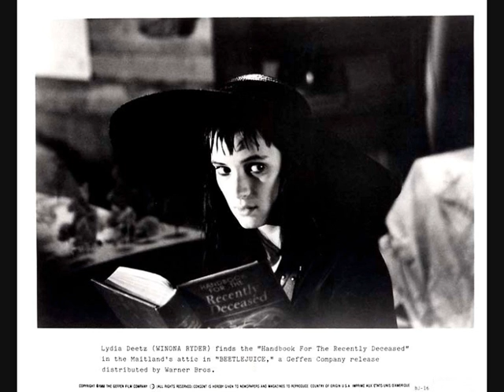ultimate WINONA RYDER tribute part 1.